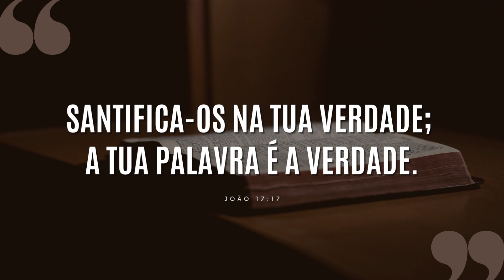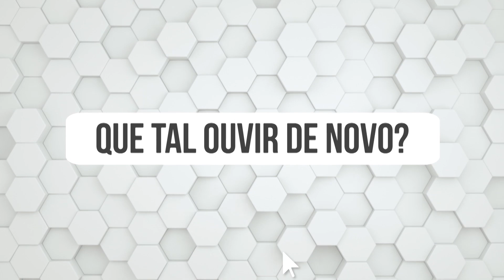1° DE ABRIL, SEGURA ESTA VERDADE! ⚠️ (VAI DOER) | #665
A verdade não é maleável ou subjetiva, Existe UMA só verdade: "Santifica-os na tua verdade; a Tua palavra é a verdade." (João 17:17)

Topa o desafio de vivê-la?